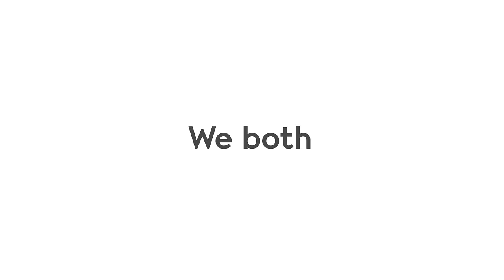- End of the LINE - [] Musical Song 🎶 [] GCMV [] ⚠️Toxic Friendship⚠️ [] FLASHING ⚠️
✨Time Taken✨
3 weeks

✨Apps✨
KineMaster
IbisPaint X
Gacha Club

✨Musical it is from✨
- The Theory Of Relativity￼